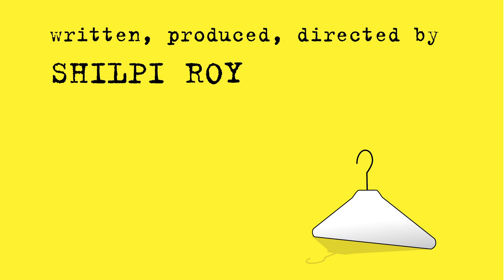Hipsterhood Ep. 5 - Hipsters go to the Dry Cleaners!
Hipster Girl and Hipster Guy finds themselves in line at the dry cleaners (yes, sometimes even hipsters have to dry clean their clothes), with literally no obstacles to saying hello - except for themselves!

CREDITS:
written and directed by Shilpi Roy
cinematography and original music by Anthony C. Kuhnz
Starring Kit Williamson and Elizabeth Ferraris
Guest Star Shaun Parker
Sound Mix by Ryan McClure
Production Assistance by Zack Brantley
an Odd Frames Media Production